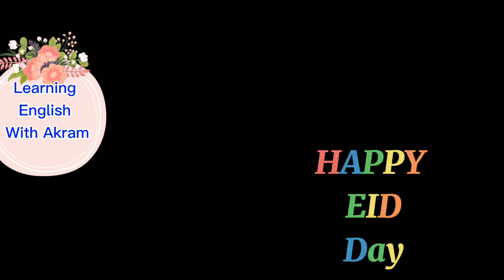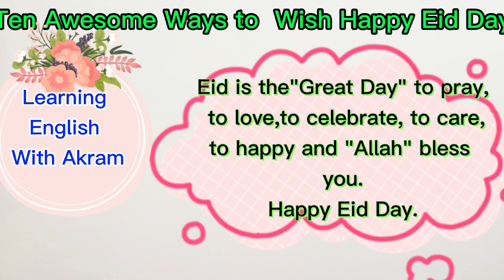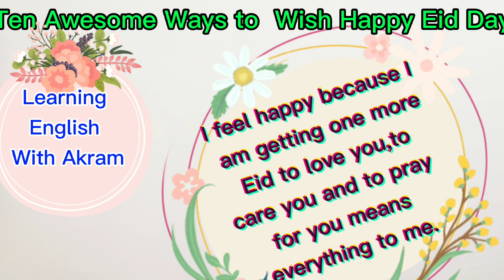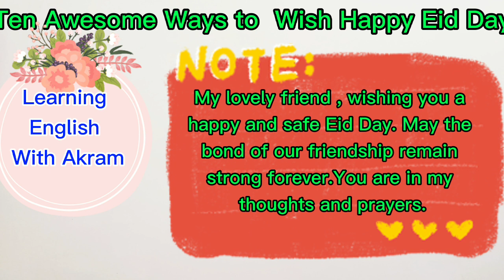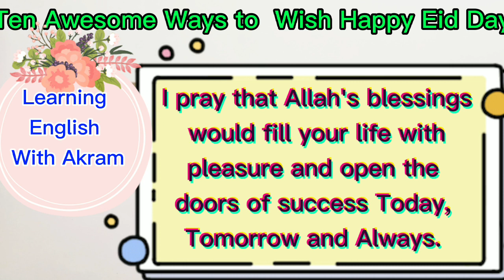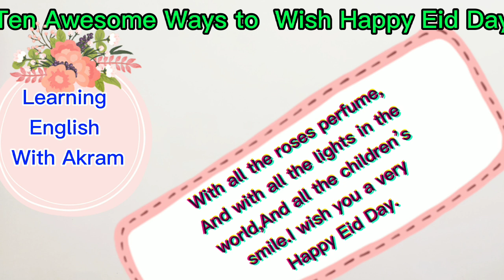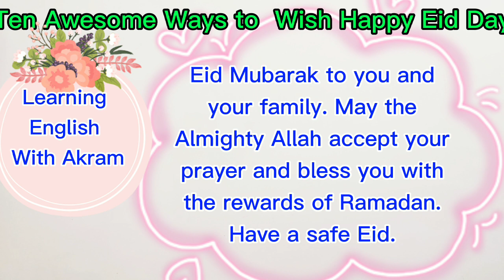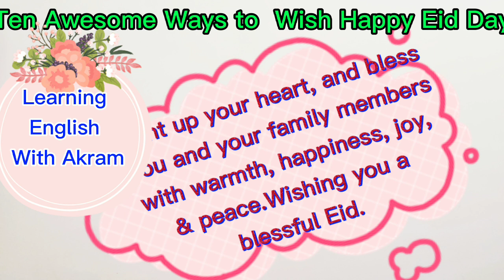How to wish happy Eid Ul Fitr | Ten awesome ways to wish happy Eid Mubarak in Bengali to English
After fasting one month of Ramadan, we celebrate eid festival. Eid means happy day.Eid is a day when we gather in the eid ground.It is the gathering of happiness. Eid is a happy day for all kinds of people.

In eid day, we enjoy more.Our relatives come to our house. And our house becomes full of joy.

We also go to our relatives and embrace with each other.It gives us more happy.

Top queries of people how to wish eid day.

a.How do you wish someone a happy eid mubarak?
b.How do you wish today eid day?
c.What is the best reply for eid mubarak?
d.What is the best way to celebrate eid day?
e.What is the best tricks for greetings eid ul fitr?

After one year, we get eid ul fitr. So it is very enjoyful matter for all muslim.Muslims are felt more better on that day.

You are all invited to celebrate eid ul fitr.

Important tags for wishing happy eid day.